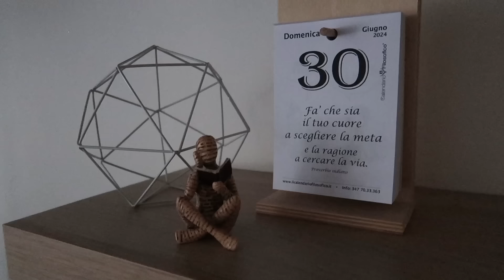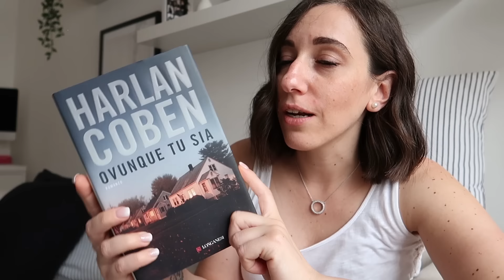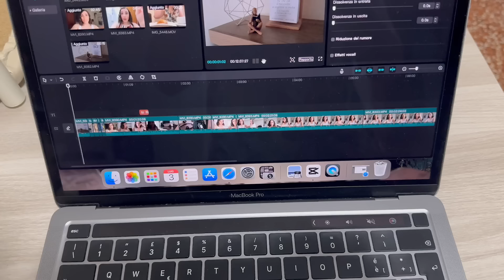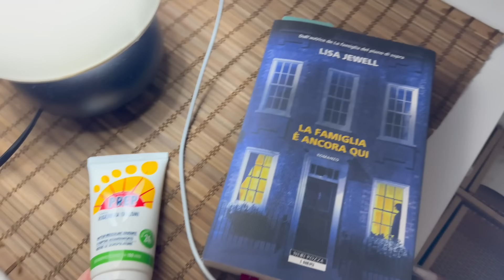VLOG | Iniziano i preparativi 🧳 | Acquisti in fiera 🛍️| Mini bookhaul 📚